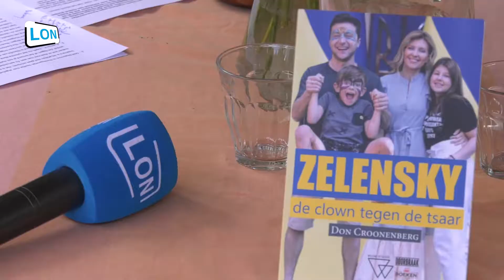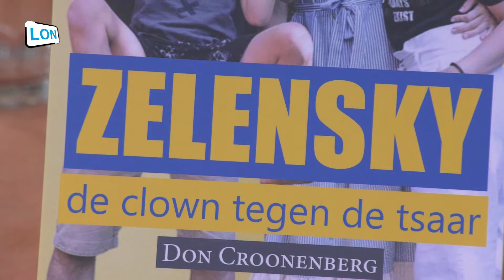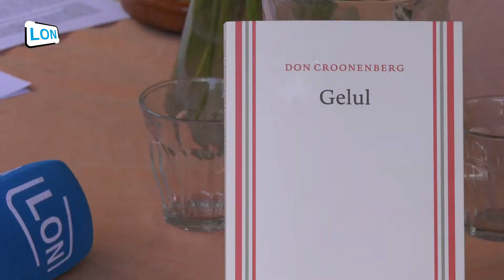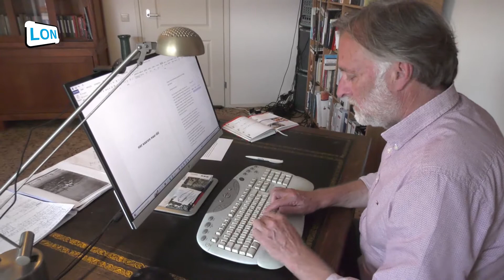Don Croonenberg over Zelensky en nepnieuws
De schrijver Don Croonenberg schrijft over Zelensky en nepnieuws